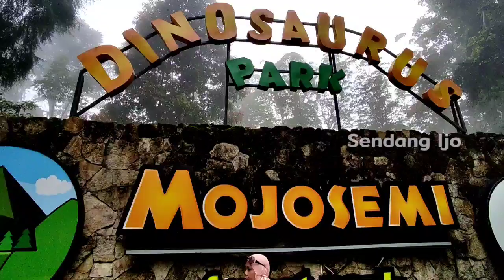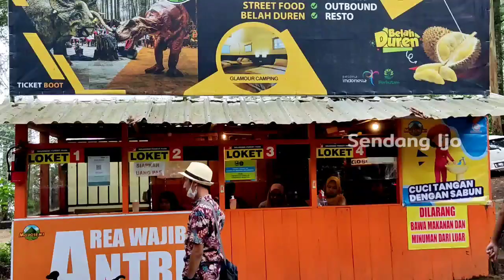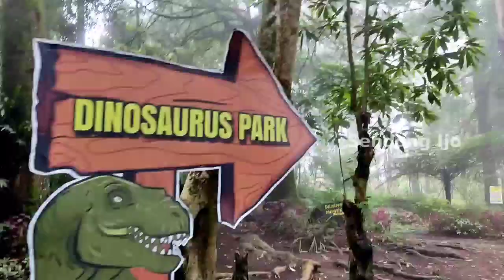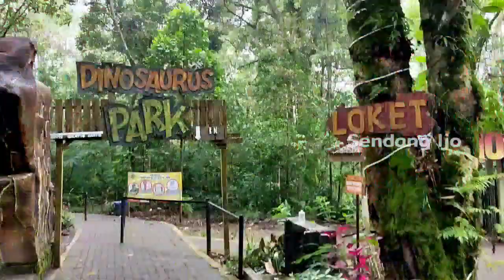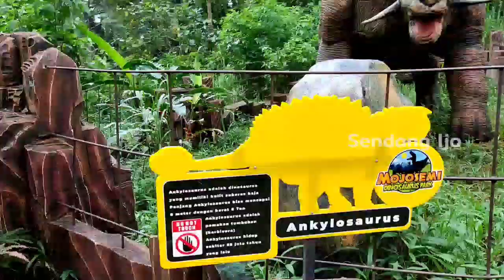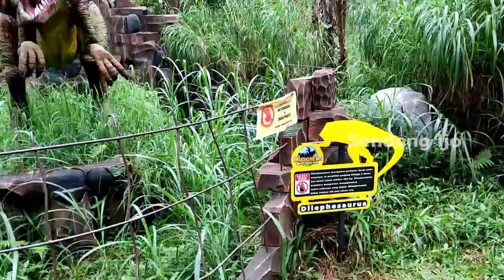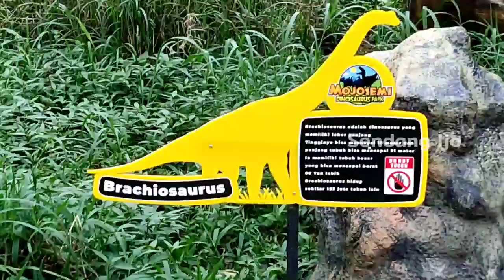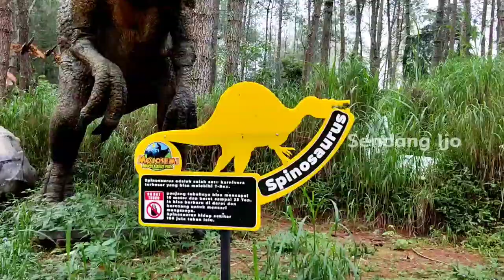Mojosemi Park | Taman Safari Dinosaurus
Apa saja Dinosaurus di Mojosemi Park? Ini dia dalamnya.